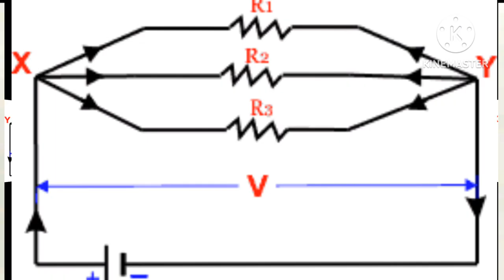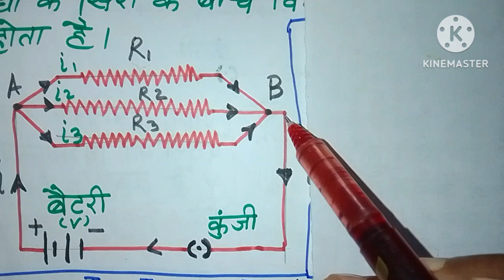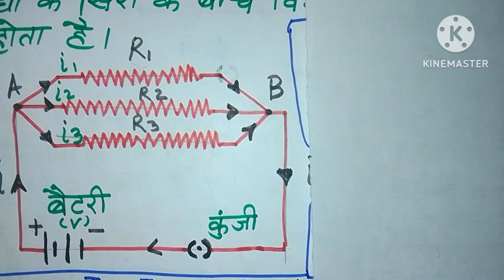प्रतिरोधों का समांतर क्रम (पार्श्व क्रम) संयोजन Parallel Combination of Resistances.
प्रतिरोध क्या है
प्रतिरोध का मात्रक क्या है
समांतर क्रम प्रतिरोध क्या है
पार्श्व क्रम संयोजन क्या है
पार्श्व क्रम संयोजन किसे कहते हैं
प्रतिरोधों का संयोजन कितने प्रकार का होता है
तो इस वीडियो में प्रतिरोधों के संयोजन के बारे में बहुत ही अच्छे ढंग से आप लोगों को बताया गया है आशा करता हूं कि यह वीडियो आप लोगों को पसंद आएगी अगर यह वीडियो आप लोग पसंद आए तो हमारे चैनल को सब्सक्राइब जरूर करना अपने दोस्तों में शेयर जरूर करना और हमें कमेंट करना मत भूलना नमस्कार